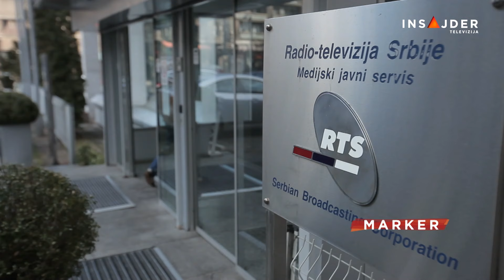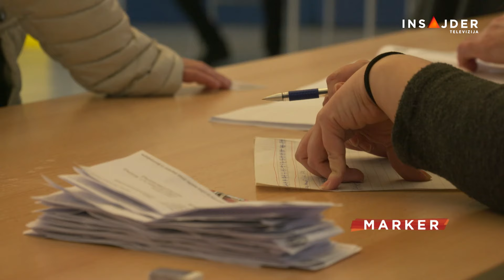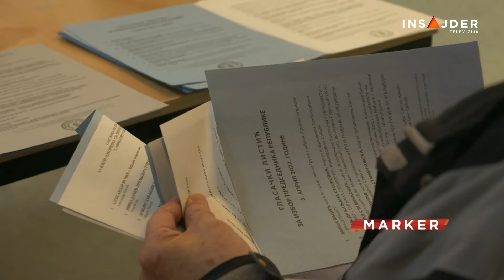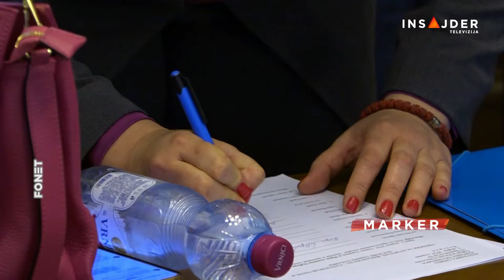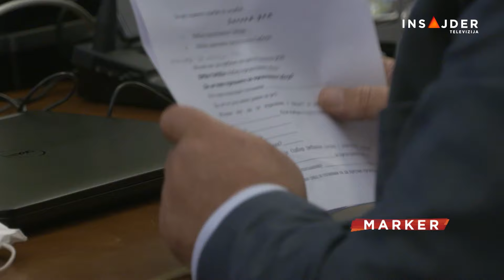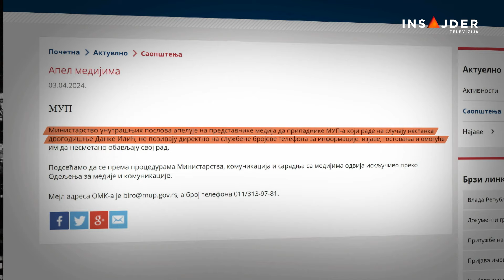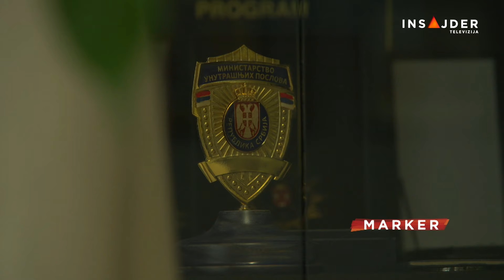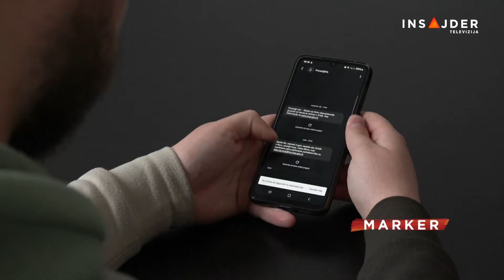MARKER - CELA EMISIJA - 3. april 2024.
Izbori u Beogradu 2. juna! Bez konkretnog odgovora opozicije da li će ih bojkotovati. Prethodno propao dogovor vlasti i opozicije o izbornim uslovima.

Austrijska policija objavila snimak devojčice iz Beča, za koju porodica nestale Danke Ilić veruje da bi mogla da bude ona; traži se pomoć građana Austrije u potrazi za ženama sa snimka.

Posle sudskog presedana u slučaju „zamrznuti embrioni“, nove dobre vesti. Gošće Ana Marković i Tijana Prizrenac.

Pratite nas na i na društvenim mrežama